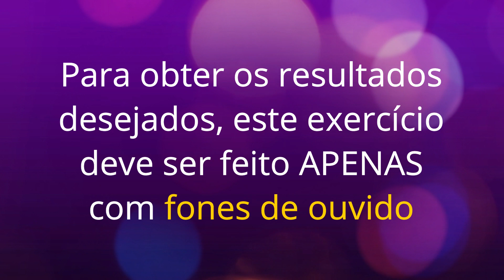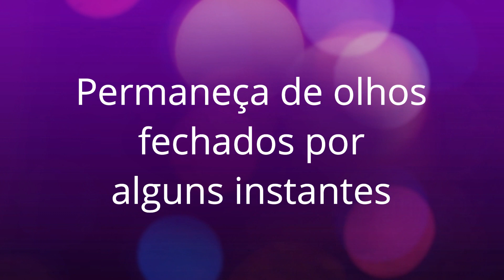[HIPNORELAX] EXERCÍCIO PARA ELIMINAR A NEGATIVIDADE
Exercício para você relaxar e eliminar pensamentos negativos.
ATENÇÃO: Para melhor aproveitamento, faça este exercício utilizando FONES DE OUVIDO.

Conheça minha nova loja virtual.

# FIQUEMOS CONECTADOS!

GRATIDÃO:
Sou muito grato pela sua visita aqui neste meu canal do Youtube.
Sua presença por aqui é importante faz toda diferença na minha vida.
Sucesso e Felicidade Para Você!
CHRIS ALLMEIDA

AVISOS LEGAIS:
Nosso objetivo maior é transmitir uma mensagem que transforme a vida das pessoas.
Você a baixar, copiar e distribuir livremente o conteúdo deste canal em seu próprio canal do Youtube ou mesmo em outras mídias.